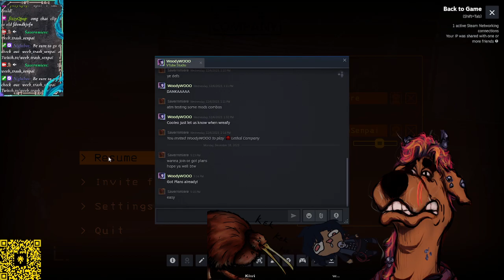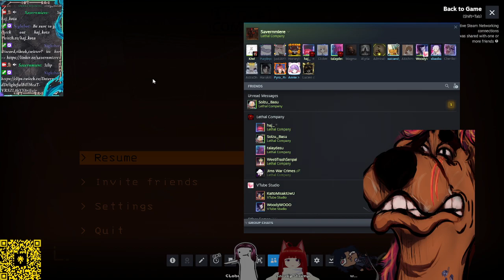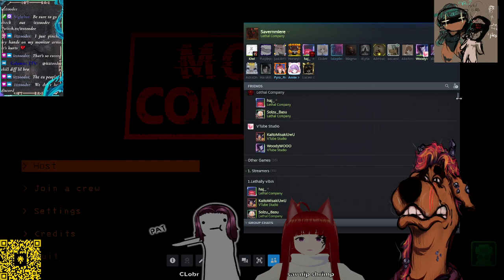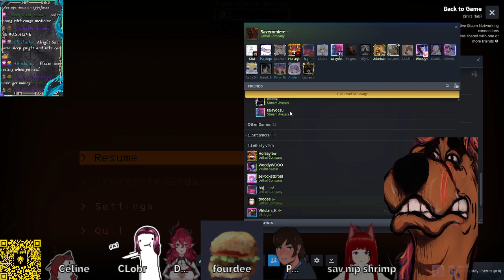Post horrors of crash